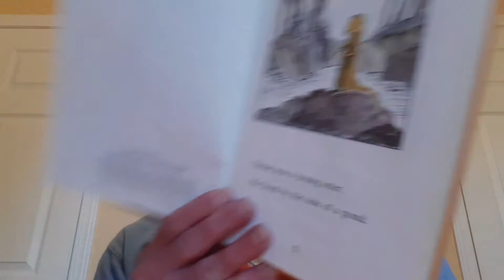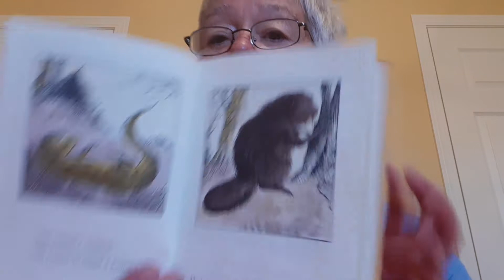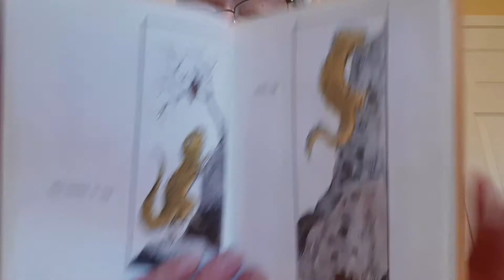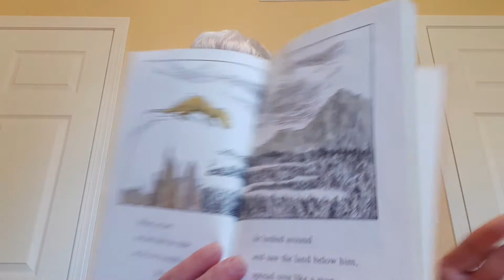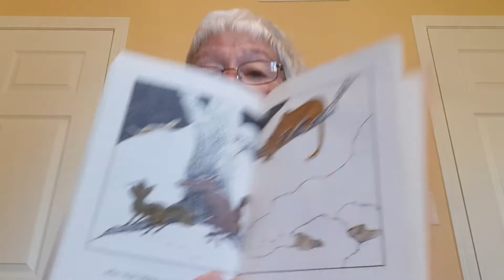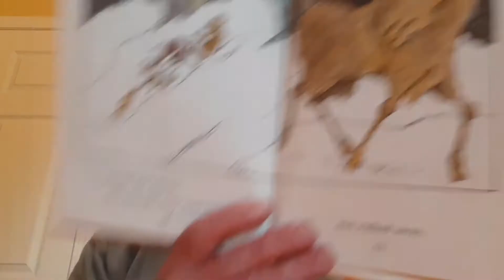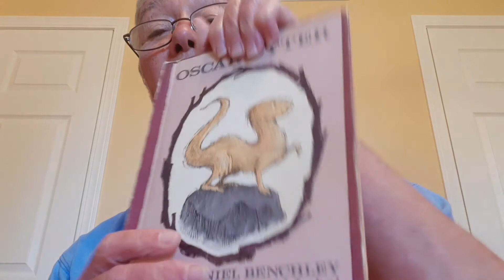For D and A-Oscar Otter